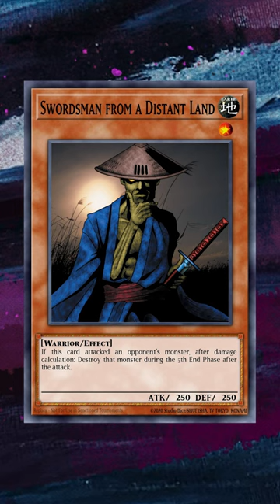THESE MONSTER EFFECTS WERE ODDLY SPECIFIC